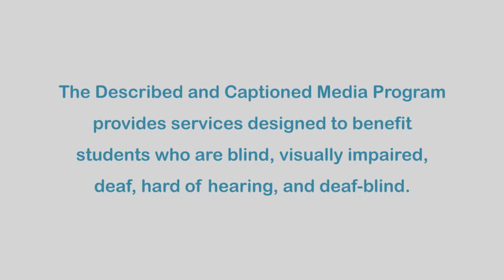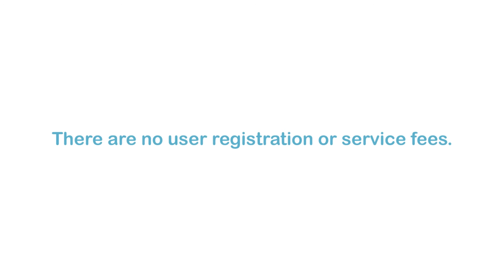Wow! I Never Knew That! (Episode 1) (Accessible Preview)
DCMP members can access the full video for free Host Jeff "JJ" Johnson reveals the stories behind why manhole covers are round, the creation of the teddy bear, what it means to be in the limelight, the invention of elevator brakes, the Wiffle ball, safety pins, the sandwich, the piggy bank, and the Slinky. Plus, learn how Times Square got its name and what liquid is best to cool ones tongue when eating spicy food. Part of the "Wow! I Never Knew That!" series.